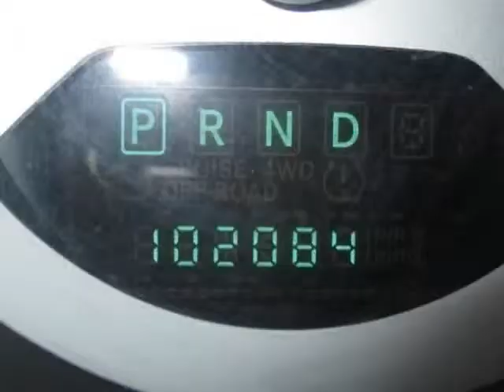2006 Chrysler PT Cruiser, Buy Here Pay Here (Phoenix, AZ)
This 2006 Chrysler PT Cruiser is brought to you by Auto Action.
View this vehicle along with our entire used car inventory